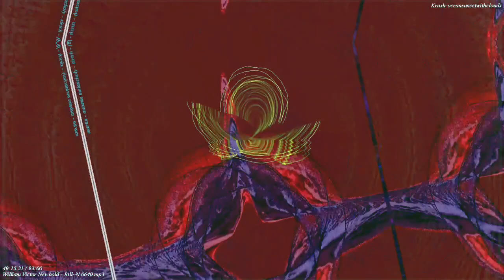[EPILEPSY WARNING] Movie 22 11 20 02h51m19s 12m12s videos upload playlist *Photosensitivity Warning*